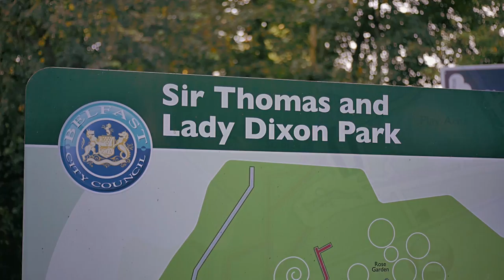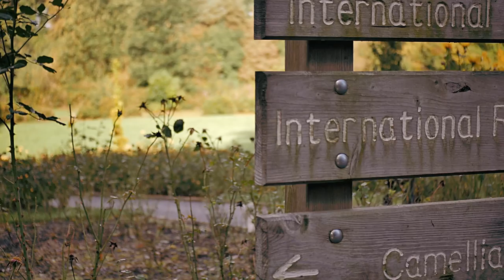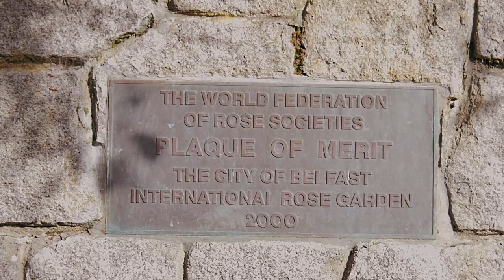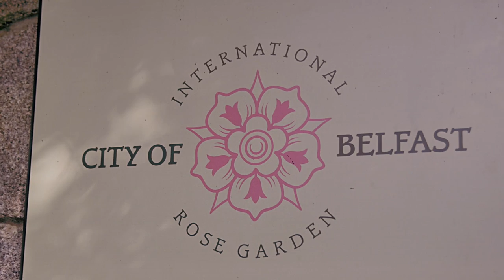Sir Thomas and Lady Dixon Park - Belfast's Most Popular Park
There are different parks in Belfast, Northern Ireland, that one could choose from in order to visit - or visit them all if you happen to be living in Belfast city already - and one of these different parks which we visited recently is Sir Thomas and Lady Dixon Park which is considered the most famous in Belfast city.

Sir Thomas and Lady Dixon Park in Belfast is a 130 acre park created in 1959 when Lady Edith Steward Dixon donated the park to the people of Belfast in the memory of her late husband Sir Thomas Dixon. It has over 40,000 roses and a Diana, Princess of Wales memorial garden.

Sir Thomas and Lady Dixon Park is located in south Belfast, Northern Ireland, and it is considered one of the most popular parks in Belfast for being home to the International Rose Garden which visitors come to attend the Rose Week Celebrations which are held in June every single year.

The name of the park is taken from Lady Dixon since she was the one to donate this park to the people of Belfast in 1959 in memory of her husband Sir Thomas - so it was eventually called Sir Thomas and Lady Dixon Park. This park covers about 128 acres and is made up of rolling meadows, copses, woodland and gardens, and is also a home to a wide range of plants and animals, it also contains international camellia trials, a walled garden, and also a Japanese style garden with water features for quiet contemplation - all these things making the park different.

There's actually a history behind this park when it comes to its owners; Sir Thomas and Lady Dixon Park was not owned by Lady Dixon from the early beginning, but it passed through several stages first before it finally reached her. At the beginning, when it was originated in the 18th century, this park was owned by the Stewarts, which was a family from Scotland, and it was part of the Wilmont estate. In the mid 1800s, the estate was bought by the Bristow family and turned into a family home after it was used for growing crops and for bleaching linen. The estate which included a walled garden, informal planting areas, and gate lodges was actually owned by different families before it finally became for the Dixons family and before Lady Dixon decided to donate it for the public.

We at Connolly Cove, believe that Sir Thomas and Lady Dixon Park is one of the green places in Belfast that tourists should visit if they are looking for other places not related to the cultural experiences and knowing more about the history of the city. One of the things that should encourage visitors to come for this park is knowing more about its awards; from 2012 till 2017, Sir Thomas and Lady Dixon Park was awarded the Green Flag Award, which recognizes the best open spaces in the UK.

This park is a good choice for families with kids because in addition to walking or even jogging around the place, there is a kids playground area in which they could leave their children to play there. There is a coffee shop in the park for people to have something to drink while walking around the green spaces and enjoying the roses as well as getting the chance to have a glimpse of the water - it is really an interesting place for people to visit once in a while and for tourists to check if they still have time to spend in Belfast.

We have already mentioned all those features that might make this park different and thus convince people to come and check it, but if you are asking about those features which are really considered different then we should mention that this garden has a Diana, Princes of Wales, memorial garden and that of course comes in addition to the Rose Week that we have mentioned before as well as the International Camellia Trials. While walking through Sir Thomas and Lady Dixon Park, you will most probably meet those grey and red squirrels in the woodland which are considered from the things that also make this park different than all the other ones.

We have been to different parks before - but what helped is that we are Belfast residents - and from those which we might recommend in addition to Sir Thomas and Lady Dixon Park, there is the Botanic Gardens in Belfast we also recommend the Valley Park in Newtownabbey which is considered part of Belfast as well there is also the Colin Glen Park in Belfast where the Gruffalo Trail is placed another option is the Rossmore Forest Park in county Monaghan and lots of other parks and gardens which you might fall in the dilemma of not knowing which one you are supposed to choose and which one will fit all the members of the family.

This is one of our favorite parks in Belfast and we definitely recommend it for all the visitors.